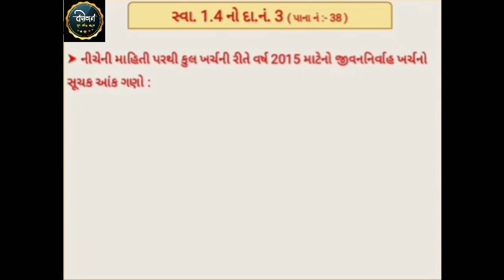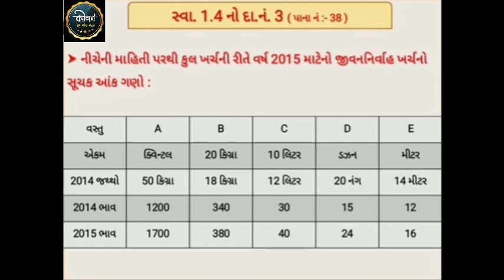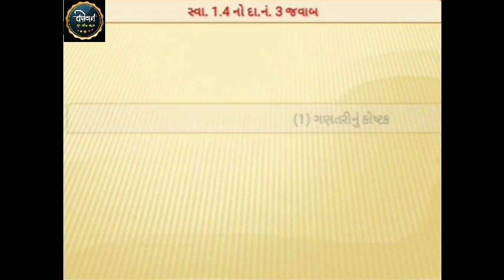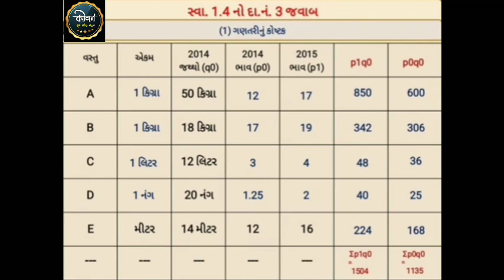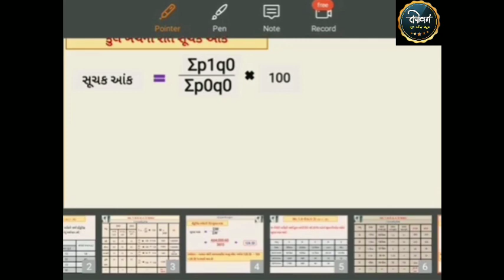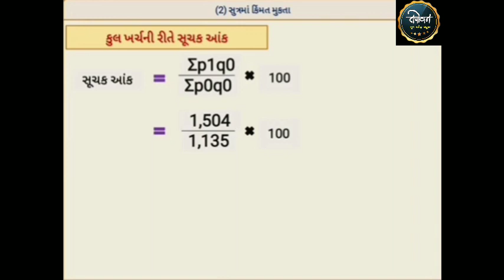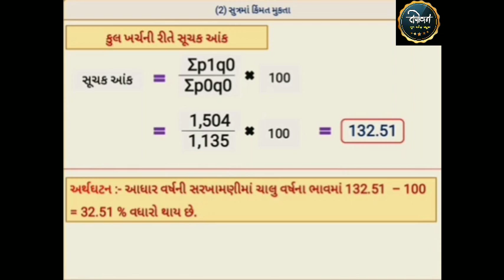15 Sep ધોરણ 12 વિષય આંકડાશાસ્ત્ર પ્રકરણ 1 સૂચક આંક